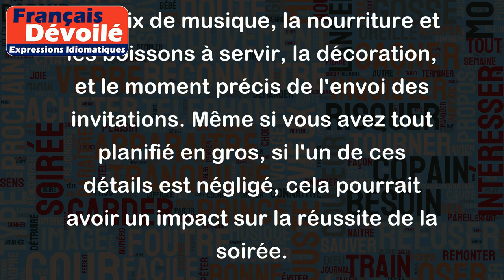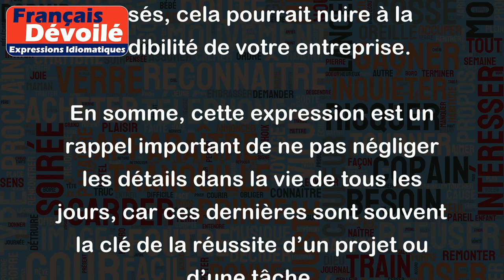Le diable est dans les détails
"Le diable est dans les détails" est une expression qui signifie qu'il est important de faire attention aux petites choses ou aux détails, car ce sont souvent ces détails négligés qui peuvent causer des problèmes ou des erreurs plus tard.
Cela signifie qu'il ne suffit pas de se concentrer uniquement sur les grandes lignes d'un projet ou d'une tâche, mais qu'il est important de s'assurer que chaque aspect ou chaque détail a été pris en compte.
Par exemple, si vous organisez une soirée, vous devez faire attention aux détails tels que la liste des invités, le choix de musique, la nourriture et les boissons à servir, la décoration, et le moment précis de l'envoi des invitations. Même si vous avez tout planifié en gros, si l'un de ces détails est négligé, cela pourrait avoir un impact sur la réussite de la soirée.
Un autre exemple pourrait être le lancement d'un site web. Vous pouvez avoir un design magnifique et une bonne structure, mais s'il y a des erreurs grammaticales ou des liens cassés, cela pourrait nuire à la crédibilité de votre entreprise.
En somme, cette expression est un rappel important de ne pas négliger les détails dans la vie de tous les jours, car ces dernières sont souvent la clé de la réussite d’un projet ou d’une tâche.